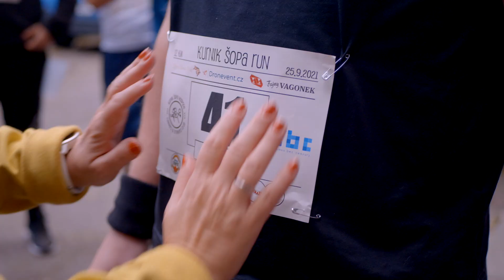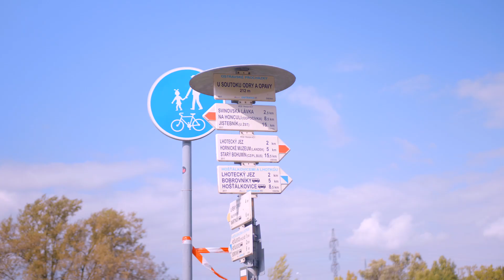Kurnik Šopa RUN & BIKE 2021